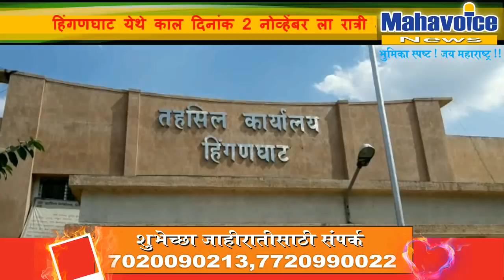Trying to kill illegal sand trail racket ...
हिंगणघाट येथे काल दिनांक 2 नोव्हेंबर ला रात्री 8 वाजताच्या सुमारास कवडघाट रेती घाट परिसरातून अवैध रेतीची उकल करून रेती तस्कर निशानपुरा वार्ड परिसरातील मंदिराजवळच्या रस्त्यावरून जात असल्याची माहिती स्थानिक महसूल विभागात कार्यरत तहसीलदार यांना मुखबीर कडून मिळाली असता त्यांनी आपल्या विभागातील 3 पटवारी यांना सदर अवैध रेतीची तस्करी करत असलेल्या वाहनाला पकडून कायदेशीर कारवाई करण्यासाठी पाठवले असता पटवारी यांना हिरव्या रंगाचा ट्रॅक्टर त्यांना निशानपुरा परिसरात आढळून आला असता सदर रेतीने भरलेला ट्रॅक्टर पकडण्यासाठी त्यांनी प्रयत्न केला असता सदर पटवारी यांना धक्काबुक्की करत व अशिल्ल शिवीगाळ करत जीवे मारण्याची धमकी या रेती चोरांनी पटवारी यांना दिली